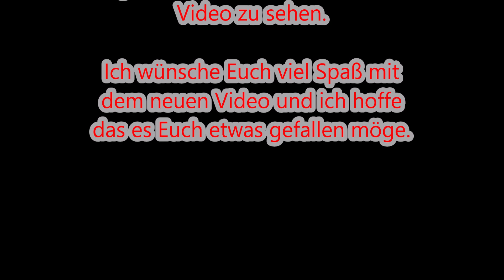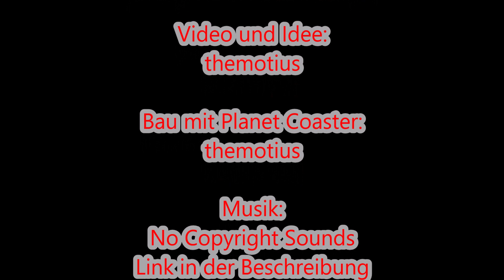Europa Park Nachbau - Video Update No 22 - vorerst letzte Bilder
Hi Leute,

Heute gibt es wieder ein Video Update zu meinem Europa Park
Nachbau mit  Planet Coaster zu sehen.

Bei diesem Update sehen wir uns mal etwas im Themen
Königreich der Minimoys um.

Leider sind dieses auch vorerst die letzten Bilder zu diesem
Park. Ab 15.04 sehen wir uns mal was anders an. Als Bonus
gibt es Heute noch ein Extra  Video zu sehen.

Ich wünsche Euch viel Spaß mit dem neuen Video und ich hoffe das es Euch etwas gefallen möge.

Lg. themotius